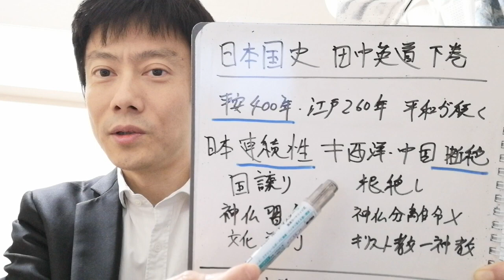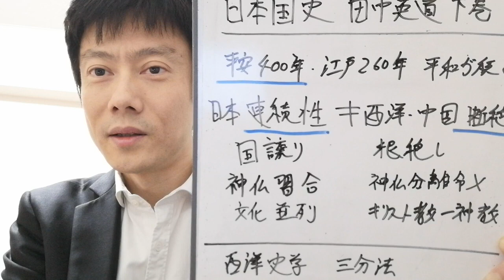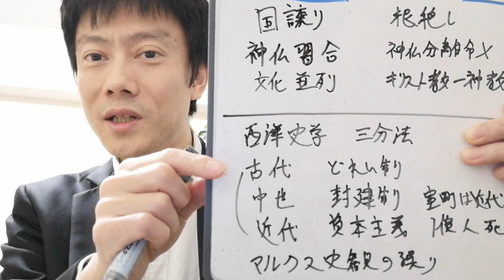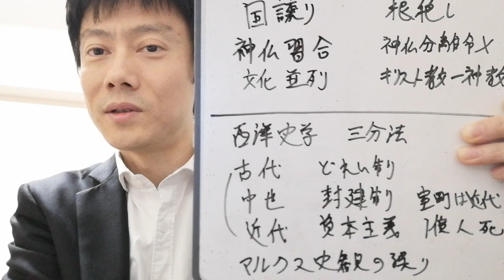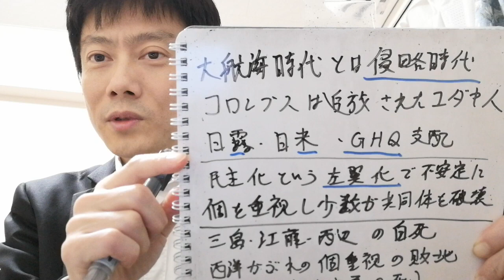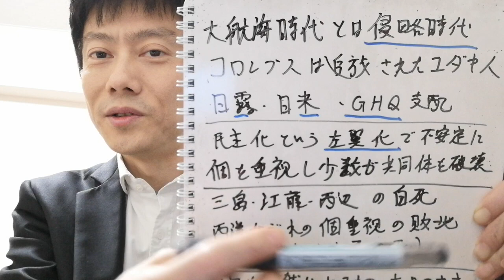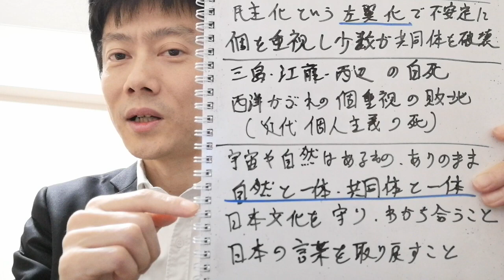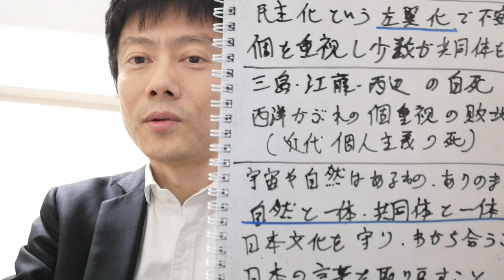田中英道先生の日本国史 下巻 日本の言葉、日本の歴史を取り戻す 新しく正しい日本の歴史認識 連続性のある日本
日本の歴史は連続性のうえにあり、過去の歴史のうえに 脈々とつながった文化が存在する。
西洋の歴史は断絶しており、同様に西洋史学の三分法も 古代、中世、近代を分断した見方を
しており、この見方を 日本の歴史にあてはめるのは、見方を誤ることにつながります。

西洋から押し付けられた考え方から離れて、本来の日本の自然とともにある
共同体とともにある考え方を取りもどし、日本の言葉で日本の歴史を 取り戻す
ことが重要であると考えます。

第八章・鎌倉時代――武家政治が生み出した仏教美術 第九章・室町時代――現代に継承される日本文化の誕生 第十章・戦国・安土桃山時代――西洋文明との邂逅 第十一章・江戸時代――百万人都市が育んだ庶民文化 第十二章・明治維新――西洋文明との格闘、そして独自性の追求 第十三章・日清戦争から大東亜戦争まで――近代化された日本の戦争 第十四章・現代に続く日本文化の財産

日本人を肯定する: 近代保守の死